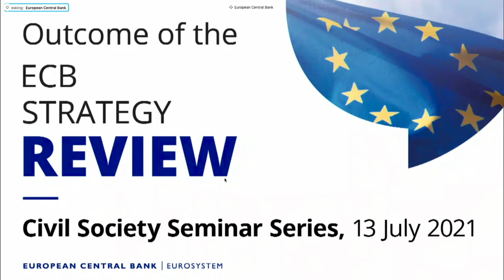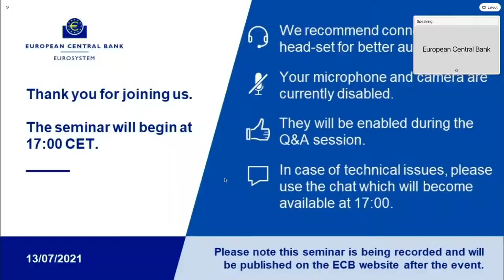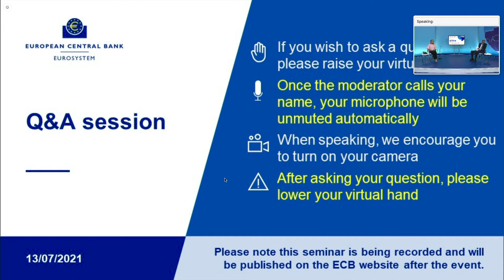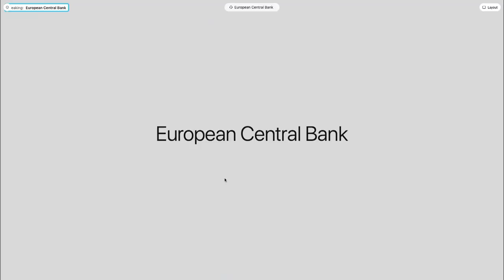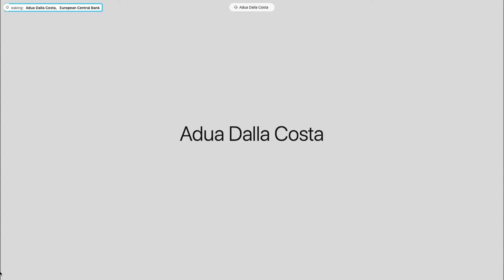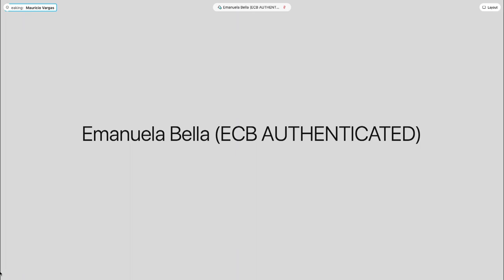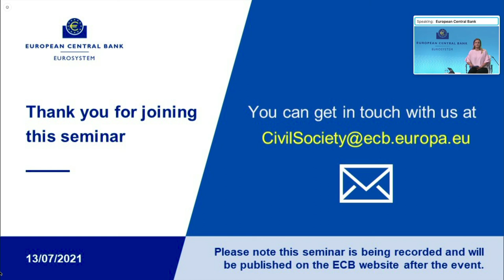Civil Society Seminar Series: The outcome of the ECB’s strategy review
In this seminar with civil society organisations, Director General Economics Frank Smets discusses the outcome of the ECB’s strategy review and why it matters for all European citizens.